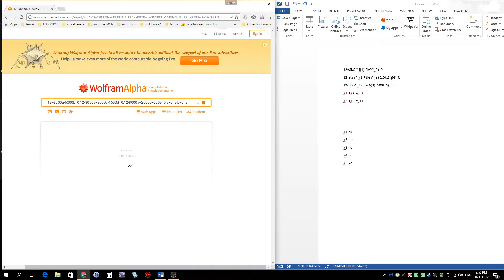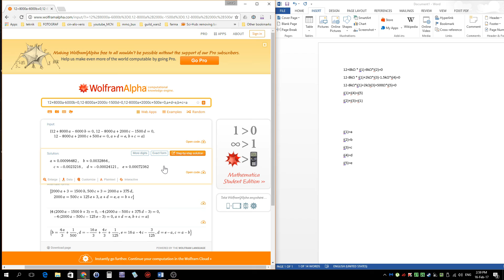Çok Bilinmeyenli Denklemlerin Çözümü-Wolfram Alpha ile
Özellikle Kirchhoff Kanunu ile Elde Edilen Çok Bilimeyenli Denklemlerin Kısa ve Kolay Yönden Wolfram Alpha ile Çözümü Anlatılmıştır.